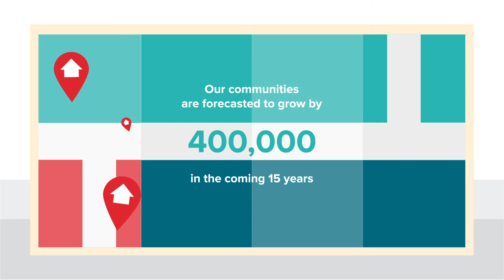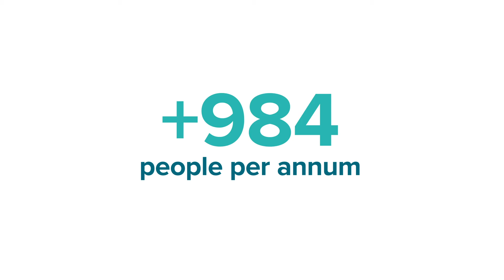IPC Health Dental | Community dental needs more funding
The COVID-19 pandemic has placed significant strain across the health system but access to dental care has not been prioritised. Victorians have been unable to receive necessary dental care for significant periods of time over the past two years as a result of restrictions imposed by the Victorian Government.

Along with the Victorian Oral Health Association and the Australian Dental Association Victorian Branch, we are calling on the State and Federal Governments to prioritise the importance of dental health by boosting funding in their upcoming budgets to tackle waiting lists in the short term and provide a sustainable increase in funding in the long term to double the number of patients receiving care over the next five years.